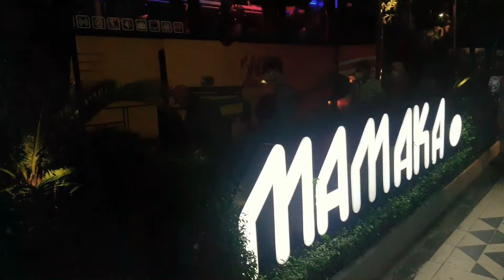Paket Wisata Bali Bersama Bagus Bali Bus Tour & Transport Services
Paket Wisata Liburan Ke Bali. Anda LIBUR Kami LEMBUR...
Without a GOOD Advice BALI is Just a Jungle!

Dokumentasi 11 Juni 2021.

BOOK EARLY PAY LESS!

BAGUS Transport Bali
Maps:
Sewa Bus Di Bali - Garasi BAGUS Transport Bali

Salam...